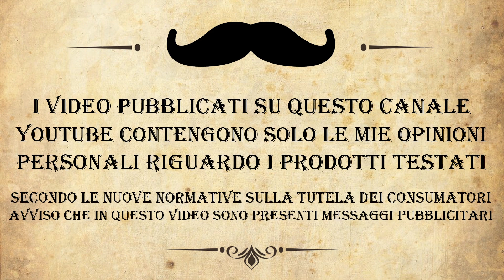Rasatura Moderna o Tradizionale - Domani cosa uso?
Questa volta ho bisogno del tuo aiuto!
Domani mi devo radere ma sono indeciso se continuare la mia settimana di multilama o tornare per un momento alle mie origini e cioè alla rasatura tradizionale.
Aspetto un tuo consiglio così domani finalmente mi potrò radere in santa pace.